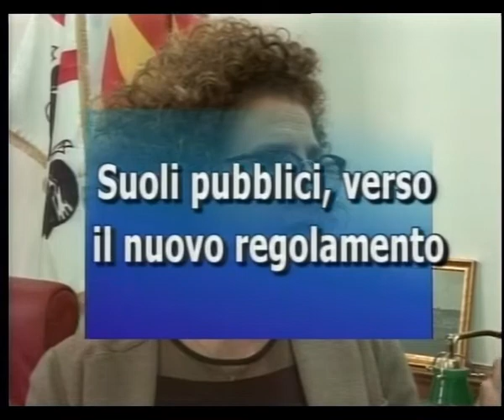Tg Catalan Tv 2 Gennaio 2020